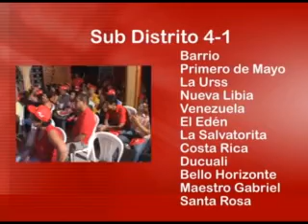AL GRANO CON ARNOLDO PROGRAMA 65 PARTE B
VISITA A BARRIOS BELLO HORIZONTE Y BARRIO BOER, MARIA FERNANDA CON LIDERES DE MATAGALPA, FORO LIBERAL DE PROFESIONALES